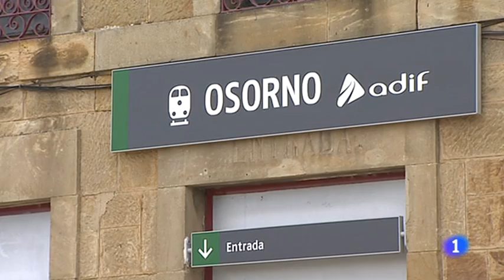Abandona el TREN que CONDUCÍA a mitad de trayecto al terminar su JORNADA LABORAL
Un maquinista ha detenido un Alvia que cubría el trayecto entre Santander y Madrid en Osorno (Palencia) tras "cumplir" sus horas de conducción y no tener relevo para continuar, lo que ha obligado a Renfe a trasladar a sus pasajeros en autobús hasta su destino. El maquinista detuvo el convoy, que había partido de Santander unos 15 minutos después de las 19.00 horas (hora prevista de salida), en torno a las 21.00 horas, después de haber avisado al centro de gestión correspondiente de la necesidad de que se le relevase al haber cumplido sus horas de conducción. El centenar de pasajeros que llevaba esperaron más de dos horas hasta que Renfe los trasladó en autobús a su destino.